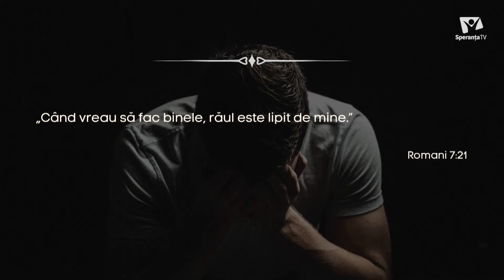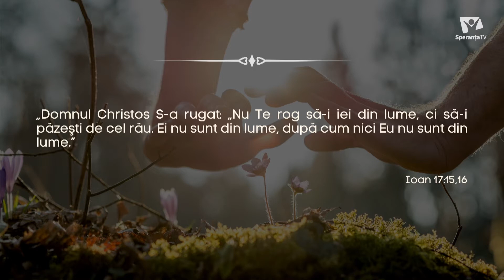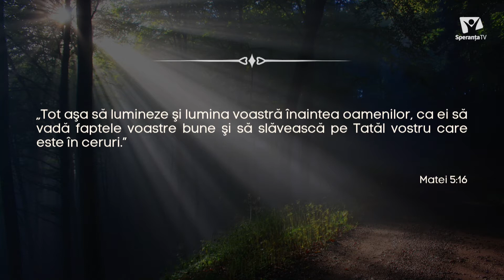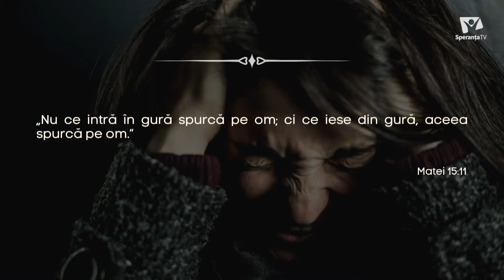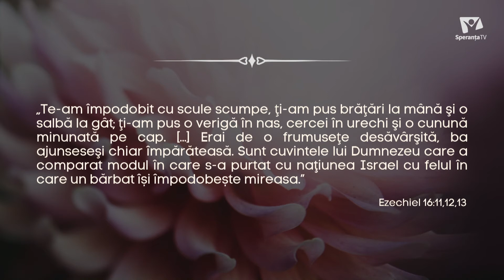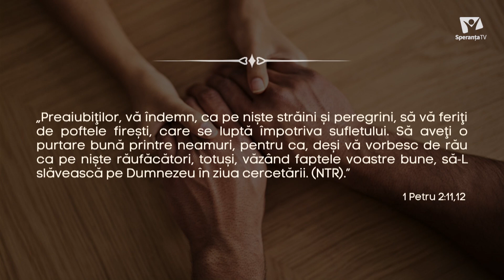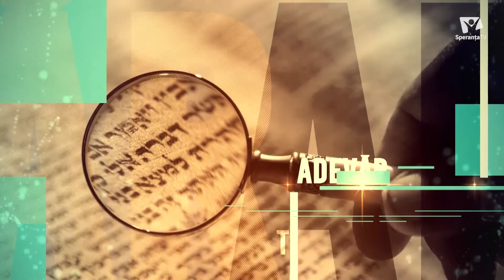Chiar contează faptele în viața de credință? | Taine din Scripturi | Ep. 24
În ediția curentă deschidem Biblia pentru a afla cât contează în viața de credință a fi consecvent în fapte cu învățătura pe care o citim în Carte.

Invitatul ediției: Daniel Brînzan (responsabil al departamentului Misiune al Bisericii Adventiste de Ziua a Șaptea din România)

🎚 Bătălia pentru Scripturi s-a mutat în studioul nostru, dar mai ales în casa dumneavoastră.

Rezumat:
00:00​ | Intro
00:38​ | Introducere si bun venit
02:05​ | Este adevărat ca Domnul Isus se va reîntoarce sâmbăta noaptea, la miezul nopții?
07:45​ | In eventualitatea morții unui bebelus, ce se va intampla cu privire la mântuirea lui?
10:20​ | Introducere subiect Razvan Lup
13:03​ | Ocrotirea oferita de Dumnezeu este condiționata de vreo acțiune a noastră?
16:33​ | Ce deosebiri exista intre un credincios si un necredincios?
17:52​ | Cum recunosti un om daca este credincios sau nu?
19:25​ | Care sunt reperele dupa care sa ma ghidez pentru a sti ca faptele sunt încadrate in categoria faptelor bune?
21:56​ | Domnul Iisus a dezlegat consumul oricărui aliment sau băutură?
25:03​ | Este cumva păcat sa consumam alcool , cu măsură?
32:03​ | Atunci când vorbim despre droguri, tutun nu găsim in Scriptura ca nu am putea sa le consumăm. Cum stau lucrurile la acest capitol?
34:50​ | Este bine sa mergem la teatru astăzi, sau nu?
36:49​ | Dansul mirilor este permis de către Scriptură?
39:17​ | Este in regulă pentru un creștin sa poarte podoabe?
42:13​ | A purta verighetă este păcat?
45:50​ | Este păcat sa mergi cu avionul in Sabat daca ti-ai cumparat biletele din timp ?
46:25​ | Contravine Scripturii a fi microbist sau cinefil?
47:49​ | Conform Bibliei a te machia este greșit ?
49:44​ | Exercițiu de sinceritate
51:57​ | Încheiere si mulțumiri
53:16​ | Outro